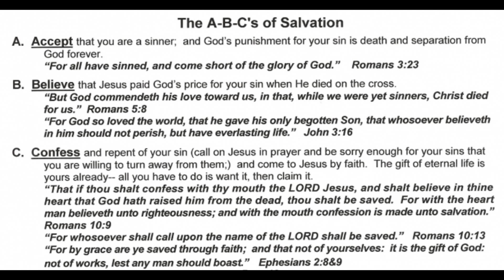Lay Aside All Filthiness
Scripture: James 1:21
Wherefore lay apart all filthiness and superfluity of naughtiness, and receive with meekness the engrafted word, which is able to save your souls.

If you are in the Hot Springs, Arkansas, we would love for you to join us.
Sunday Morning Services: 10:30 AM
Sunday Evening Services: 6:00 PM
Wednesday Night Bible Study: 7:00 PM (Fellowship at 6:30 PM)

Licensed Song Through Envato
Item Title:                     Your Positive Inspiration

Author Username:                 ULB_Production

Song used under permission through Envato Elements. Check out their website for songs like this and more!